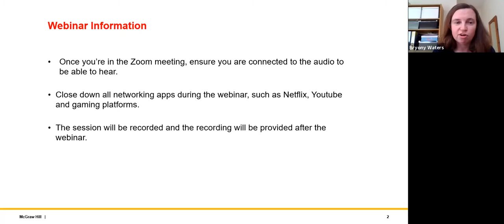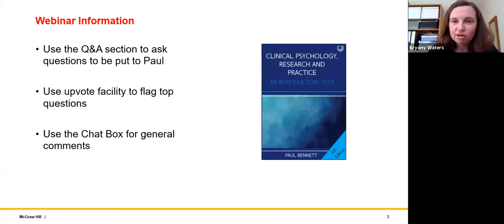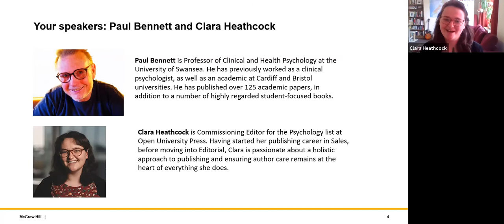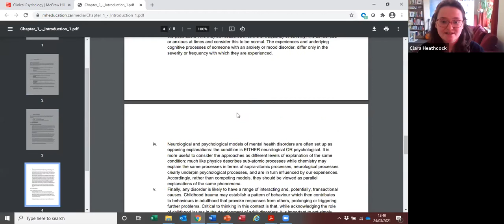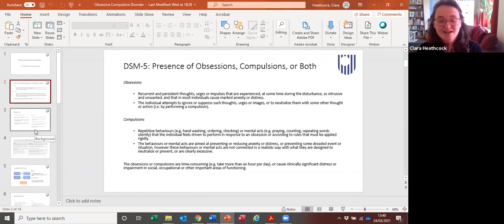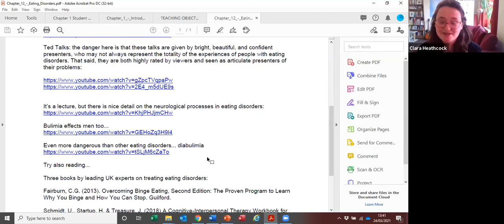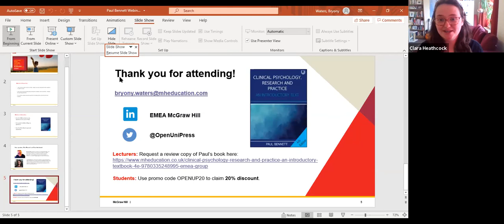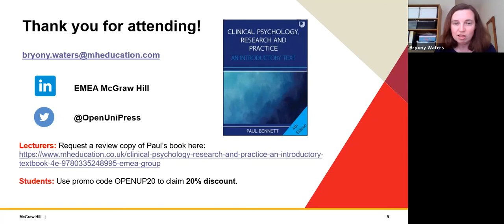Clinical Psychology, Research and Practice with Paul Bennett, 24th March 2021